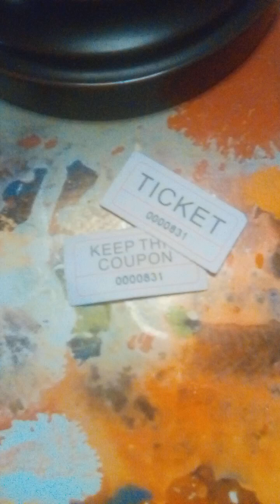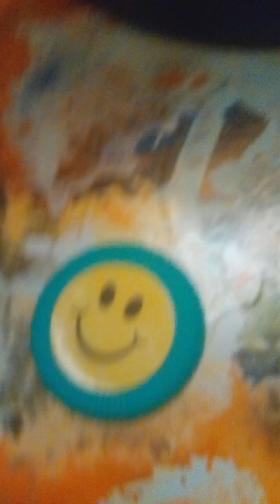The ticket 🎟️ and the coupon 🎫 - The frisbee 🥏.